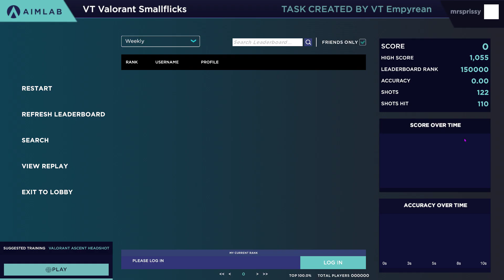Aim Lab 2023 01 18 05 36 01 60 DVR